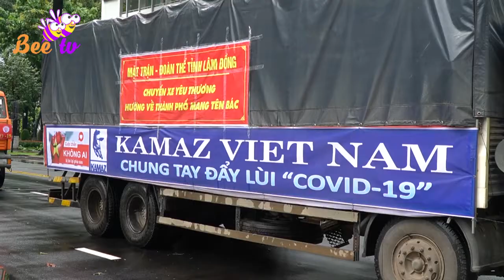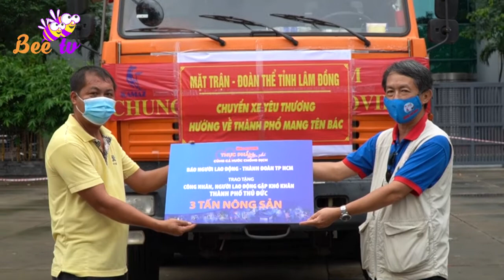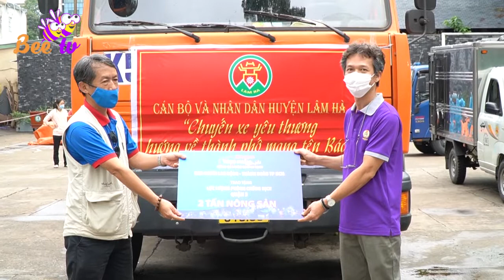Thanh niên Lâm Đồng hỗ trợ hơn 70 tấn nông sản đến TP HCM I BEE TV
àng trăm thanh niên tại tỉnh Lâm Đồng xuống vườn với nông dân để thu hoạch hơn 100 tấn rau gửi về TP.HCM và các tỉnh đang căng thẳng vì dịch bệnh. Đây là hoạt động thuộc chương trình "Chuyến xe yêu thương" ủng hộ người dân vùng dịch do Tỉnh đoàn Lâm Đồng tổ chức, với sự tham gia của hàng trăm thanh niên, trong đó có nhiều người là chủ vựa - vườn nông sản lớn tại Lâm Đồng.